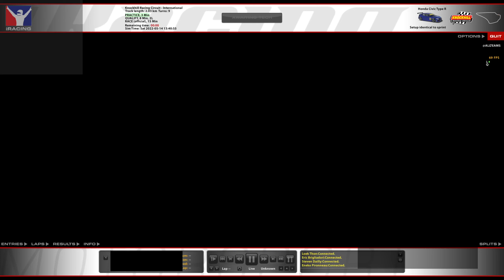Bad Again - Week 9 - Touring Cars Challenge - Knockhill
Week 9, 2022S2 - Honda Civic Type R - Touring Car Racing Challenge - Knockhill Racing Circuit, International